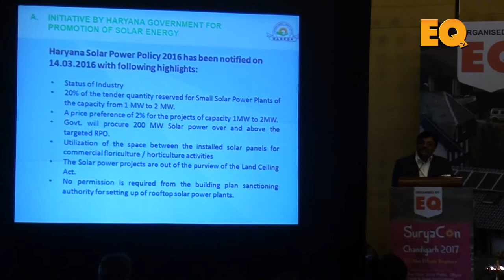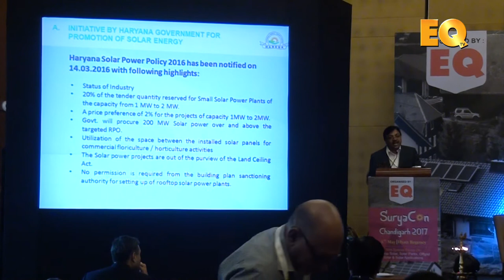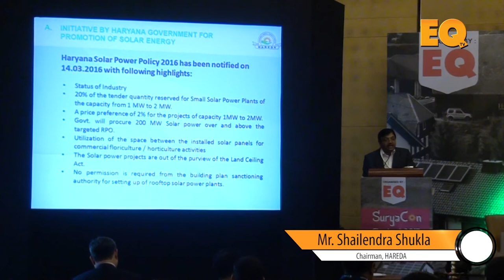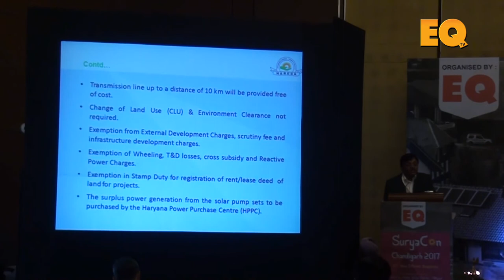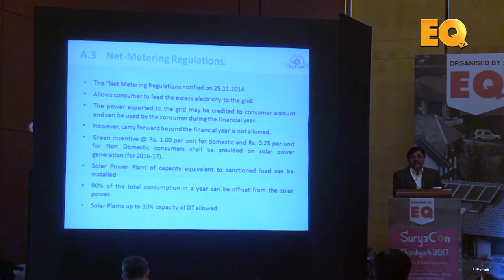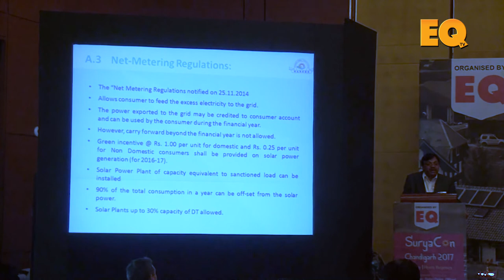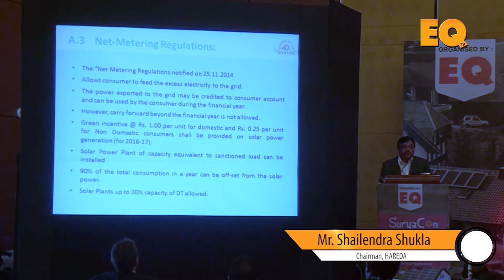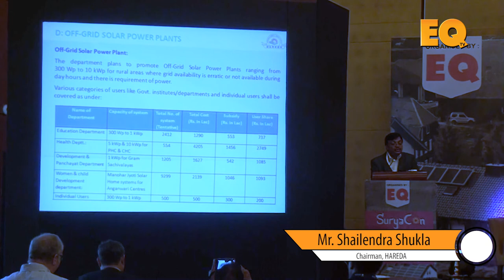Mr. Shailendra Shukla, Chairman, HAREDA at Suryacon Chandigarh